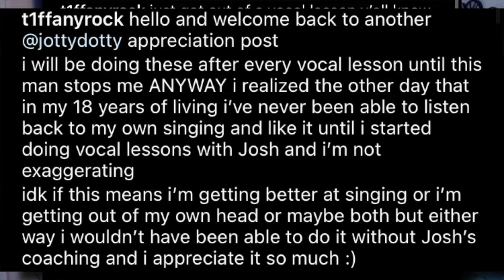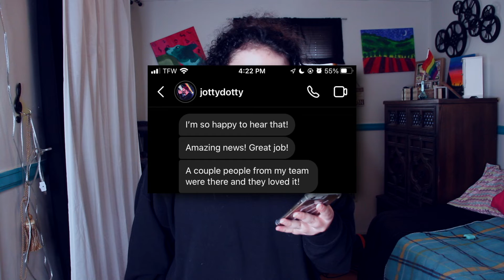I'm a fan of my vocal coach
A little insight on what it's like being a fan of my vocal coach
I stream on twitch now